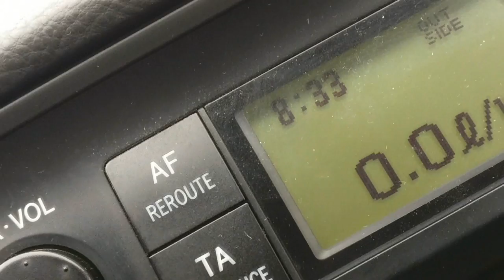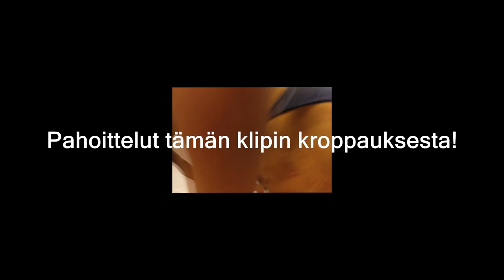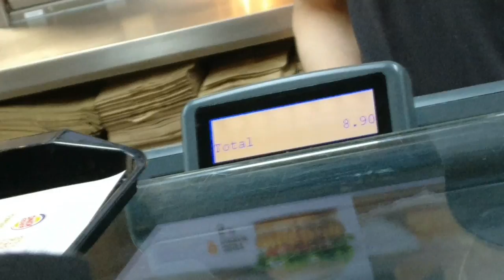Team LPG @ Fitness Classic 2017 - Behind The Scenes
Tällä videolla nähdään Jarren ja Väinön päivä kokonaisuudessaan värien laitosta aina palkintojen jakoon saakka. Tämän lisäksi päivään kuului mm. photoshoottia ja liiton kärvistelyjuhla.